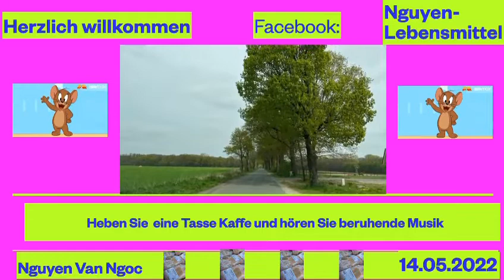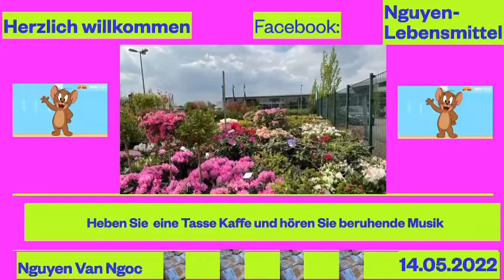Gehen Sie um ihn herum